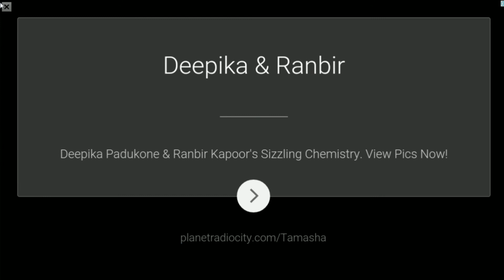Plants Vs Zombies 2 прохождение серия 259 HD